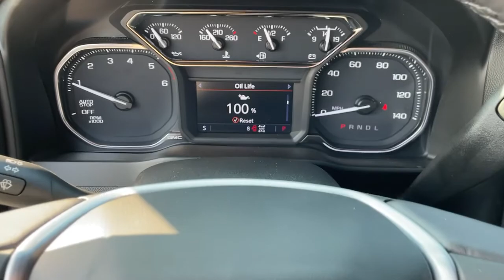2021 GMC Sierra_1500 Macon, Warner Robins, Perry, Thomaston, Dublin, GA MG370234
Onyx Black New 2021 GMC Sierra_1500 available in Macon, Georgia at Hutchinson Buick GMC Cadillac. Servicing the Warner Robins, Perry, Thomaston, Dublin, GA area.

Onyx Black 2021 GMC Sierra 1500 SLE 4WD 10-Speed Automatic 3.0L I6brbr22/26 City/Highway MPG
Preferred Equipment Group 3SA|3.42 Rear Axle Ratio|3.23 Rear Axle Ratio|Auto-Locking Rear Differential|Wheels: 17 x 8 Bright Silver Painted Aluminum|Wheels: 18 x 8.5 6-Spoke Machined Aluminum|Front 40/20/40 Split-Bench Seat|Cloth Seat Trim|10-Way Power Driver Seat Adjuster w/Lumbar|Heavy Duty Suspension|Radio: GMC Infotainment Audio System|Radio: Premium GMC Infotainment Sys w/Multi-Touch|Preferred Package|HD Radio|SiriusXM Radio|Color-Keyed Carpeting Floor Covering|OnStar & GMC Connected Services Capable|120-Volt Instrument Panel Power Outlet|All-Weather Floor Liner (LPO)|X31 Off-Road & Protection Package|Spray-On Pickup Bed Liner w/GMC Logo|LED Cargo Area Lighting|MultiPro Audio System by Kicker|X31 Off-Road Package|Trailering Package|220 Amp Alternator|Heavy-Duty Air Filter|Engine Block Heater|Integrated Trailer Brake Controller|Electric Rear-Window Defogger|Deep-Tinted Glass|Skid Plates|Power Sliding Rear Window w/Rear Defogger|4-Way Manual Passenger Seat Adjuster|GMC Connected Access Capable|Power Front Windows w/Passenger Express Down|Power Rear Windows w/Express Down|Keyless Open & Start|Power Door Locks|Power Front Windows w/Driver Express Up/Down|Rear Wheelhouse Liners|Front Rubberized-Vinyl Floor Mats|Rear Rubberized-Vinyl Floor Mats|Remote Vehicle Starter System|Dual-Zone Automatic Climate Control|Compass|Hitch Guidance|Chrome Grille|Hill Descent Control|Heated Driver & Front Outboard Passenger Seating|120-Volt Bed Mounted Power Outlet|Heated Steering Wheel|12-Volt Rear Auxiliary Power Outlet|2 USB Ports|Electrical Lock Control Steering Column|Dual Exhaust w/Premium Tips|Manual Tilt-Wheel & Telescoping Steering Column|2-Speed Transfer Case|SLE Convenience Package|SLE Value Package|Cloth Rear Seat w/Storage Package|Universal Home Remote|Steering Wheel Audio Controls|6-Speaker Audio System Feature|Rear Dual USB Charging-Only Ports|Theft Deterrent System (Unauthorized Entry)|HD Rear Vision Camera|Front Frame-Mounted Black Recovery Hooks|4G LTE Wi-Fi Hotspot Capable|AM/FM radio: SiriusXM|Power 2-way driver lumbar support|Premium audio system: GMC Infotainment System|Apple CarPlay/Android Auto|4-Wheel Disc Brakes|6 Speakers|Air Conditioning|Electronic Stability Control|Tachometer|Voltmeter|ABS brakes|Alloy wheels|Automatic temperature control|Brake assist|Bumpers: chrome|Delay-off headlights|Driver door bin|Driver vanity mirror|Dual front impact airbags|Dual front side impact airbags|Front anti-roll bar|Front dual zone A/C|Front reading lights|Front wheel independent suspension|Fully automatic headlights|Heated door mirrors|Heated front seats|Heated steering wheel|Illuminated entry|Low tire pressure warning|Occupant sensing airbag|Outside temperature display|Overhead airbag|Overhead console|Panic alarm|Passenger door bin|Passenger vanity mirror|Power door mirrors|Power driver seat|Power steering|Power windows|Radio data system|Rear reading lights|Rear step bumper|Rear window defroster|Remote keyless entry|Security system|Speed control|Speed-sensing steering|Split folding rear seat|Steering wheel mounted audio controls|Telescoping steering wheel|Tilt steering wheel|Traction control|Trip computer|Variably intermittent wipers|Front Center Armrest w/Storage